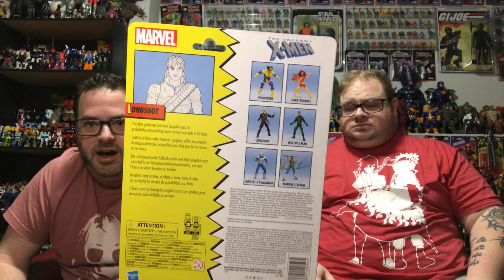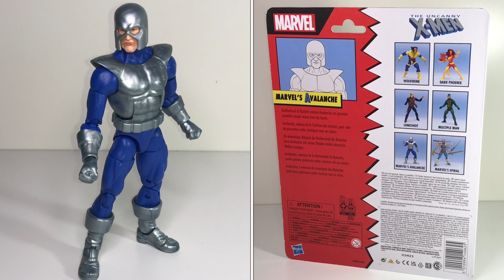Marvel Legends Review: Gorr, Spiral, Avalanche, Moonstone and More!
Toy Talk with Mike and Chad Episode 20 (legacy 230): In this episode we discuss my latest Marvel Legends purchases since Chad isn’t allowed to buy anything. Reviews include Loki, Moonstone, Comic Gorr, Longshot, Avalanche, and Spiral.